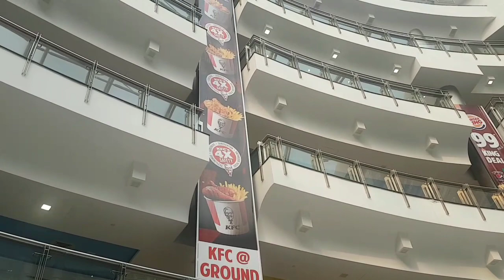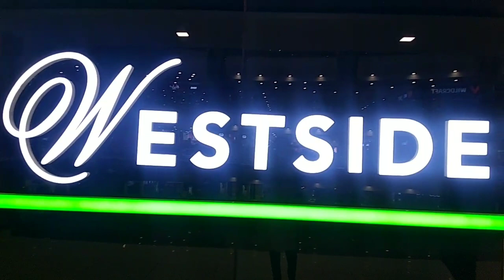👗💃Diwali Shopping Vlog@Vijaya Forum Mall Vadapalani/Shopping haul/Diwali Shopping 2020/Bff Cookery💃👗